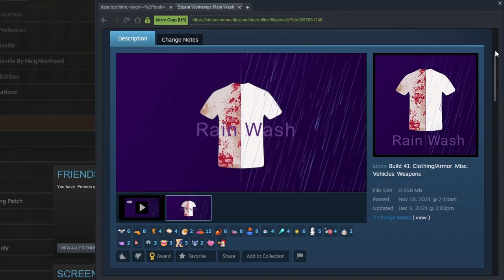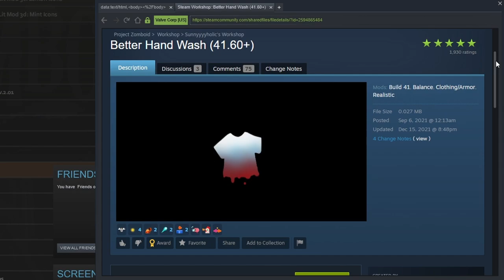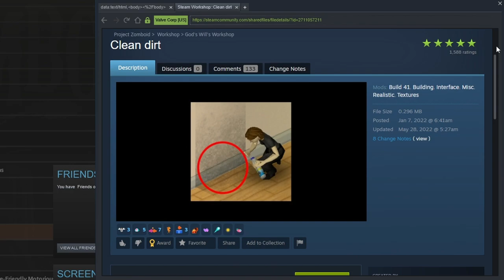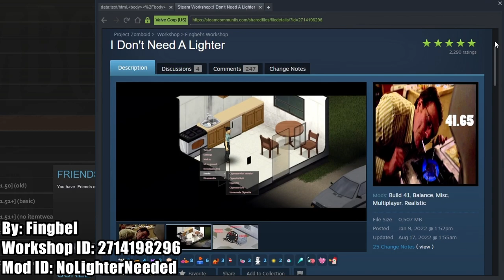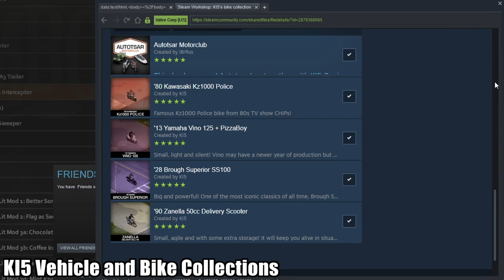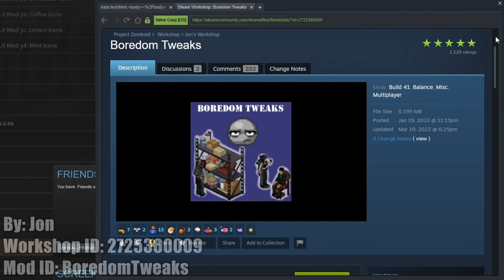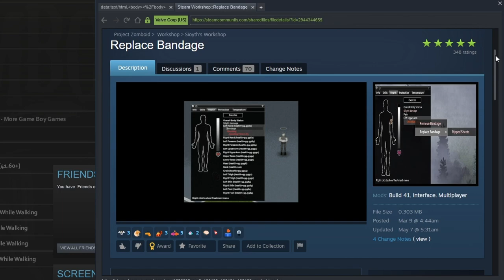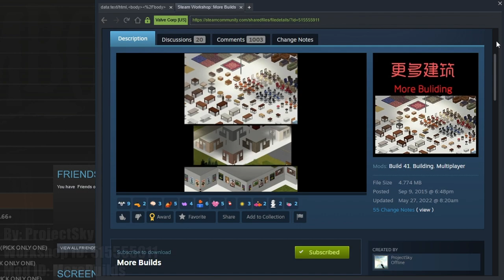More MUST HAVE Mods for Project Zomboid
✅ Top Mods for Project Zomboid ➡ 21 More Mods ✅

The mods in this video make the gameplay experience much simpler for not only new players, but also for players that have made their home in the exclusion zone and would like to simplify a few things.

Chapters
Intro - 0:00
Wring Clothing - 0:14
Rain Wash - 0:52
Backpack Borders & Reorder Containers - 1:42
Better Hand Wash - 2:18
Clean Dirt - 2:52
Combat Text - 3:12
Generator Time Remaining - 3:41
Out The Window - 4:10
I Don't Need A Lighter - 4:50
First Mod Video - 5:17
KI5 Vehicles and Bikes - 5:29
4 Color Bic Pen - 6:25
Better Batteries - 6:52
Boredom Tweaks - 7:15
Improved Build Menu - 7:53
Kill Count - 8:09
Mini Health Panel - 8:21
Reload All Magazines - 8:54
Replace Bandage - 9:17
Tidy Up Meister - 9:42
More Builds - 10:10
Outro - 10:30